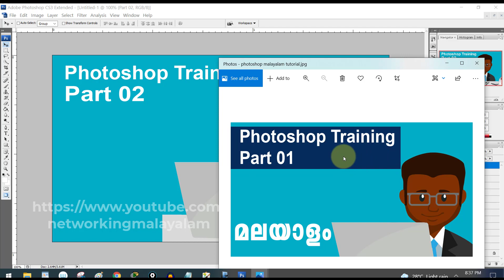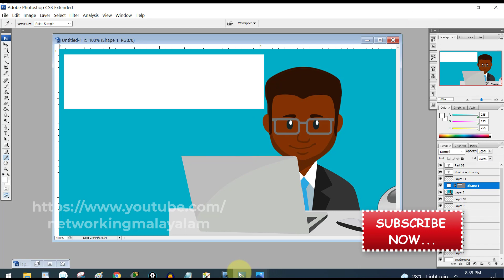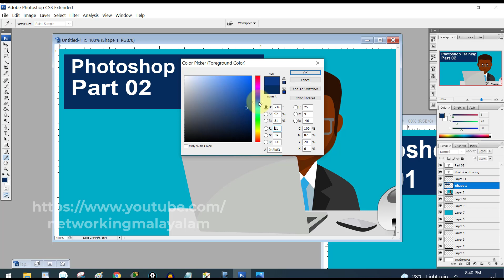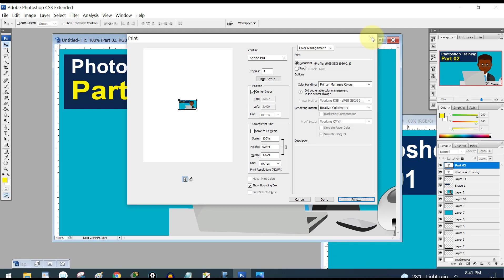Photoshop Malayalam Training Videos : Part 03 : How to create shapes : Photoshop Basics In Malayalam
Photoshop Malayalam Tutorial(S) part 03  tells the very basics of photoshop in the Malayalam language. This video will guide you on how to create a box in a photshop. Photoshop is a photo-editing software so we can consider it as a photoshop photo editing tutorial in Malayalam or computer class malayalam. The software I used here is adobe photoshop cs3. I would like to create more photoshop Malayalam tutorials. These videos are from the youtube channel networking Malayalam.

With Regards
Networking Malayalam